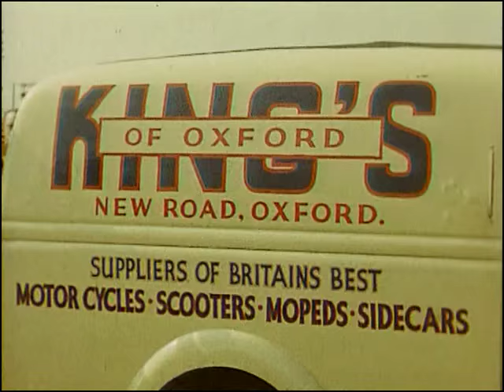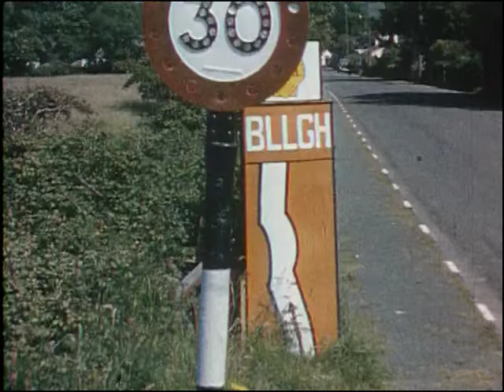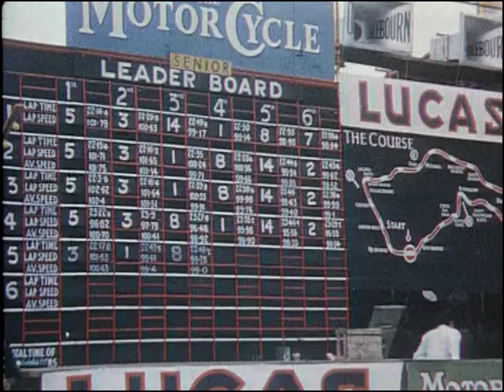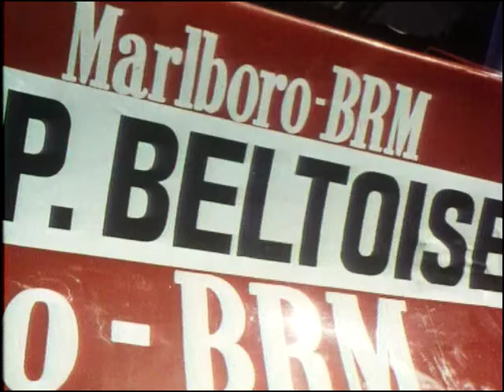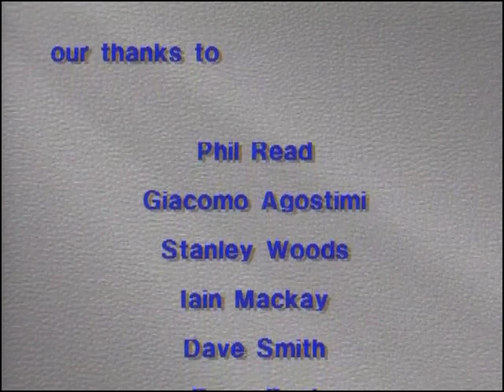Mike Hailwood : le phénomène ! Pilotes moto de légende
Le gosse de riche devenu légende
9 titres mondiaux, 14 fois vainqueur du Tourist Trophy
Stanley Michael Bailey Hailwood, plus connu sous le nom de Mike Hailwood ou du surnom Mike the Bike, nait le 2 avril 1940. Fils d’un père fortuné et passionné de sports mécaniques, il bénéficie d’un statut privilégié qu’on lui reprochera souvent. Néanmoins, il fait très vite preuve d’un talent certain pour le pilotage; un talent bien entendu pas dû à la fortune de son géniteur.

Alors qu’il est étudiant, il confie à son père son désir de prendre part à la compétition moto et ce dernier finit par accepter. Il met alors à profit sa grande fortune pour équiper son fils des meilleures machines de l’époque. C’est ainsi que Mike Hailwood et son père prennent part en 1958 à leur premier Tourist Trophy. Avec ses quatre Norton Mani de 350 et 500cm3, sa 125 Paton conçue spécialement pour lui et sa 250 Ducati, Hailwood ne fait guère bonne impression. Considéré comme un simple enfant gâté, il va pourtant contredire tous ses détracteurs avec une admirable treizième place en 500cm3, une douzième place en 350, une septième en 125 et une troisième en 250. Il finit de convaincre les plus sceptiques en décrochant le titre national des catégories 125, 250 et 350 l’année suivante.

Le talent à l'état pur
Dès lors, il devient l’un des pilotes les plus talentueux de la discipline. Il débute d’ailleurs une carrière de pilote international en 1958 où il termine quatrième du championnat en 250 au guidon d’une NSU et sixième en 350cm3 sur une Norton. L’année suivante il prend part au championnat en catégorie 125, 250 et 350cc et décroche une belle troisième place en 125 avec une Ducati.
Poursuivant sur sa lancée, il décroche son premier titre mondial en 1961 en 250 sur une Honda. Un premier sacre qui sera suivi de quatre autres décrochés en 500cm3 avec MV Agusta et quatre de plus sous les couleurs Honda. En tout, Hailwood détient neuf titres de champion du monde, une performance qui fait taire définitivement tous ceux qui ne voyaient en lui qu’un simple gosse de riche.

Ce document exclusif retrace les années de domination d'un champion d'exception, recordman des victoires en Grand Prix.
Grâce à des images d'archives, des interviews d'époque et plus récentes d'Agostini, revivez son parcours incomparable depuis ses débuts jusqu'à se victoire au Nürburgring en 1976.